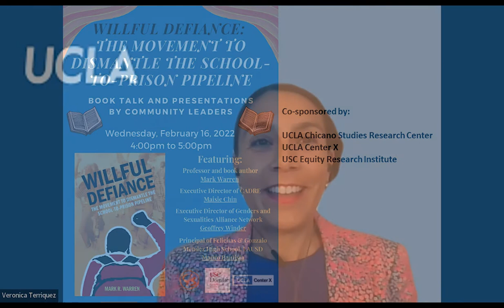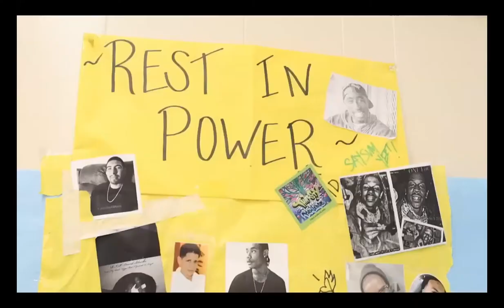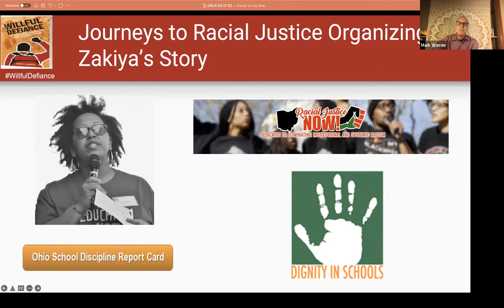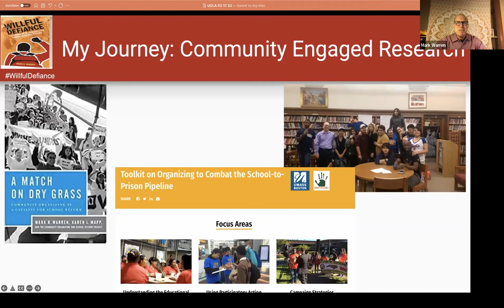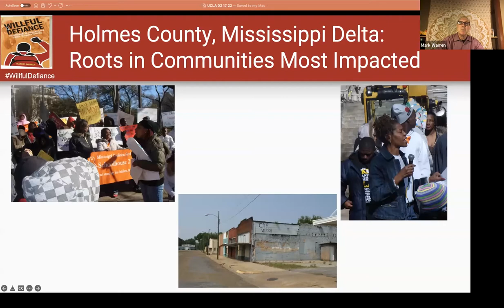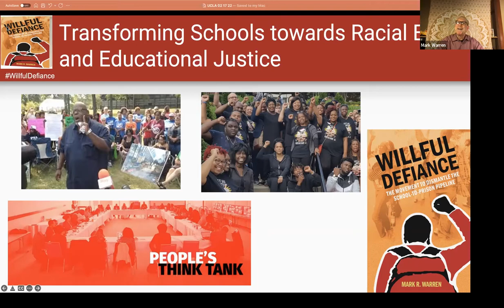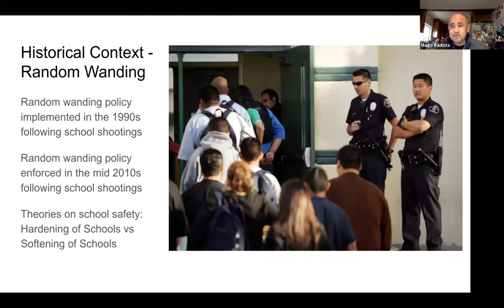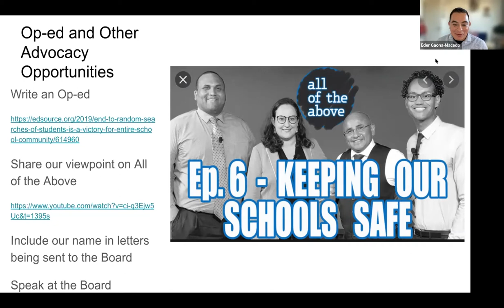"Willful Defiance" - Book Talk and Presentations by Community Leaders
The UCLA Chicano Studies Research Center (CSRC) was pleased to welcome Mark R. Warren, Professor of Public Policy and Public Affairs at University of Massachusetts, Boston, and author of "Willful Defiance: The Movement to Dismantle the School-to-Prison Pipeline" (Oxford University Press, 2021). Warren’s presentation was followed by reflections from community leaders who are working toward more just and inclusive schools. Panelists include Maisie Chin, Executive Director of CADRE; Geoffrey Winder, Executive Director of Genders and Sexualities Alliance Network; and Mauro Bautista, Principal of Felicitas & Gonzalo Mendez High School, LAUSD. Eder Gaona-Macedo, CSRC Senior Officer of Community-Engaged Research, introduced the event.

"Willful Defiance: The Movement to Dismantle the School-to-Prison Pipeline" shows how grassroots community organizing groups have worked to dismantle the school-to-prison pipeline, end zero tolerance discipline, and advocate for police-free schools.

Organized by the CSRC and cosponsored by UCLA Center X and USC Equity Research Institute.